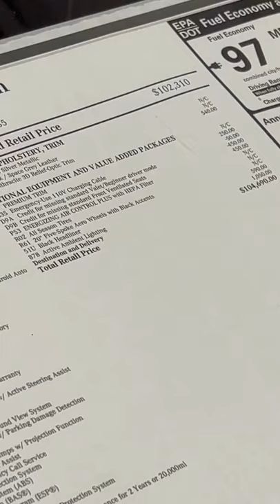First Mercedes-Benz EQS arrived in Gilbert AZ!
It is bigger then it looks!  Amazingly comfortable inside!